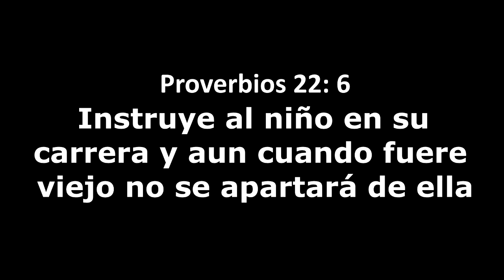PROMOCIONAL 1, SAMUEL LANDA